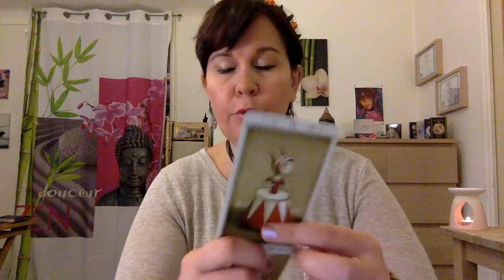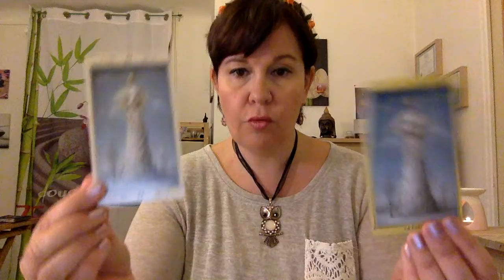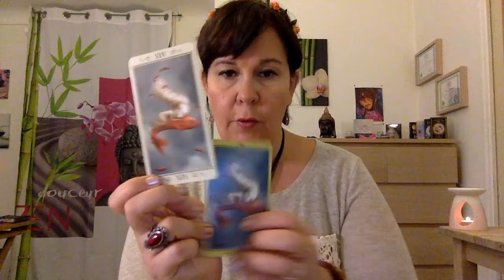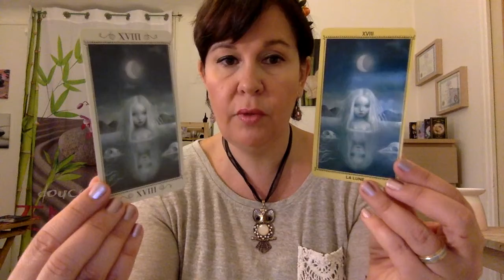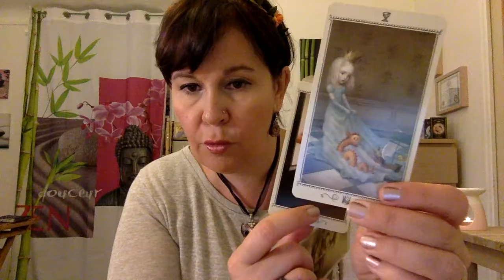VLOG: Comparaison du Tarot de Nicoletta Ceccoli - Lo Scarabeo VS Exergue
Déroulez-moi...

Bonsoir,

Je vous retrouve pour une petite comparaison des 2 versions existantes de ce merveilleux tarot.
Il y a beaucoup de différences entre les deux.
Je vous laisse découvrir tout ça.
Bisous
Nat

Jeux dispos sur Amazon, Cultura...